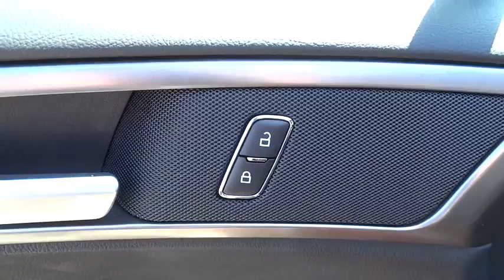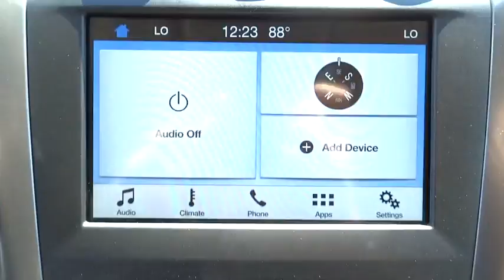2017 Ford Fusion Salt Lake City, Murray, South Jordan, West Valley City, West Jordan, UT 40074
2017 Ford Fusion

This outstanding example of a 2017 Ford Fusion SE FWD is offered by LHM Super Ford SFO.This Ford includes:* ENGINE: 1.5L ECOBOOST  * 4 Cylinder Engine  * Transmission w/Dual Shift Mode  * Gasoline Fuel  * Turbocharged* AUTOMATIC START-STOP* EQUIPMENT GROUP 201A  * Fog Lamps  * Aluminum Wheels  * Rear Spoiler  * Tires - Front Performance  * Leather Steering Wheel  * Tires - Rear Performance* FRONT LICENSE PLATE BRACKET* BURGUNDY VELVET METALLIC TINTED CLEARCOAT* FUSION SE TECHNOLOGY PACKAGE  * Multi-Zone A/C  * Smart Device Integration  * A/C  * MP3 Player  * Climate Control  * Rear Parking Aid  * Telematics  * Auxiliary Audio Input* TRANSMISSION: 6 SPEED AUTOMATIC  * A/T  * 6-Speed A/T* 50-STATE EMISSIONS SYSTEM*Note - For third party subscriptions or services, please contact the dealer for more information.*Start enjoying more time in your new ride and less time at the gas station with this 2017 Ford Fusion. The look is unmistakably Ford, the smooth contours and cutting-edge technology of this Ford Fusion SE FWD will definitely turn heads.There is no reason why you shouldn't buy this Ford Fusion SE FWD. It is incomparable for the price and quality.